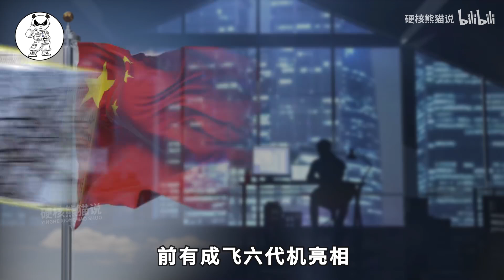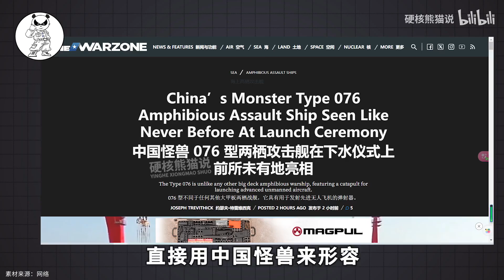美国这次怕了，中国六代机和两栖舰同时突破，将改变战争模式#科学教育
前有成飞六代机亮相，后有076两栖攻击舰下水。
两天之内，中国公布了两大军事武器，直接让欧美的心凉了一大半，因为这两大武器都可以改变空中和海战模式。
1
【科學技術】